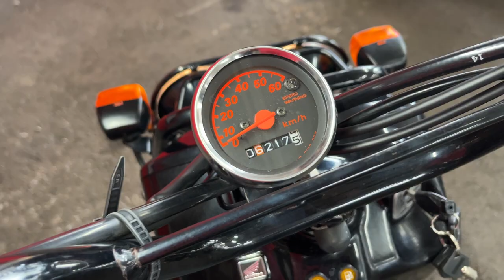ズーマー 中古車 バイクショップ名:エナジーモータースタイル 昆陽店